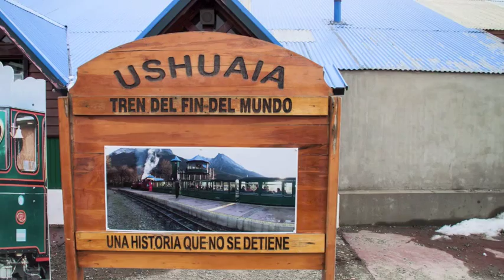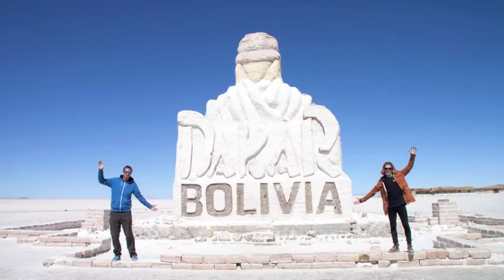[Trailer] Reisevortrag Südamerika: Von der Copacabana, über Feuerland bis Machu Picchu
Trailer-Video zum Travel Pins Reisevortrag "Südamerika: Von der Copacabana, über Feuerland bis Machu Picchu" im Rahmen der Kulturtage 2015 in der Marktgemeinde Atzenbrugg.

Wann: 23. Februar 2015, 19.30 Uhr
Wo: Kirchenwirtin in Heiligeneich (Wr. Landstraße 4, 3452 Heiligeneich, Niederösterreich)
Eintritt: Freie Spende

Platzreservierung unbedingt notwendig! 0676/4188084
(HD Susanne Haidegger)